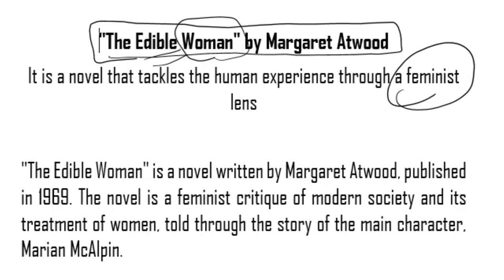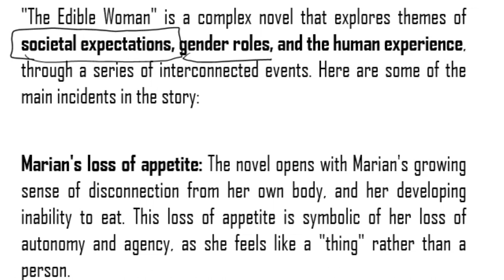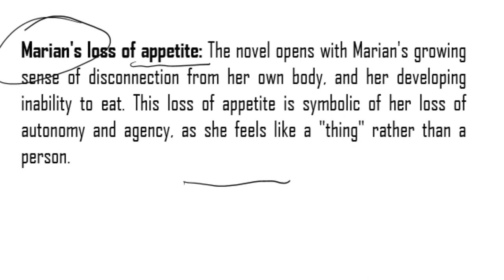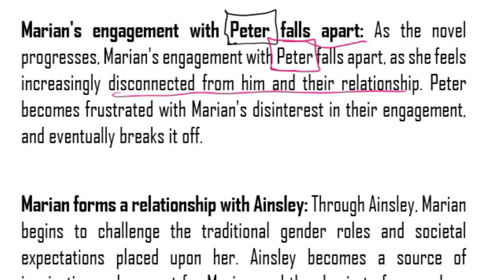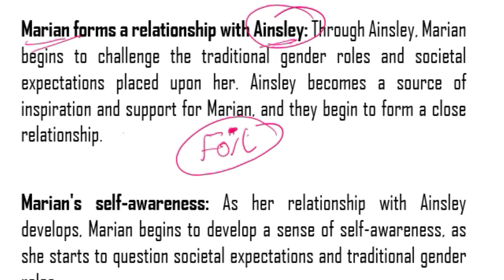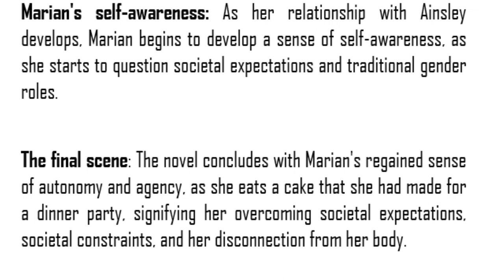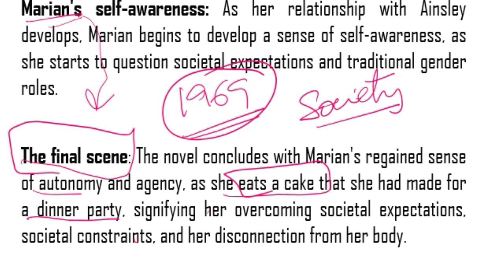The Edible Woman Summary in Telugu I Telangana JL English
This video deals with The Edible Woman Summary which is a part in the syllabus of Telangana Junior Lecturer, Degree lecturer, Polytechnic Lecturer English. In PCV English, literature related videos are provided to you free of cost.

Main Examination Syllabus for the post of Junior Lecturer in
Residential Educational Institution Societies
Paper— II: English

William Wordsworth "Immortality Ode", Tintern Abbey in Telugu

Walt Whitman "When Lilacs Last in the Dooryard
  Bloomd","Crossing Brooklyn Ferry" in Telugu

Kamala Das "An Introduction", "The Old Playhouse" in Telugu

Margaret Atwood Edible Woman in Telugu

Derek Walcott Dream on Monkey Mountain in Telugu